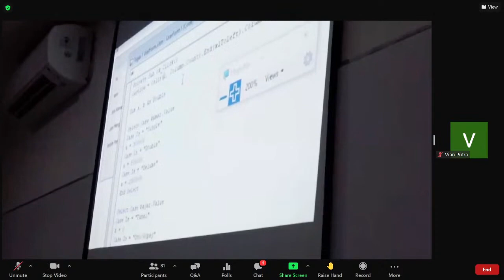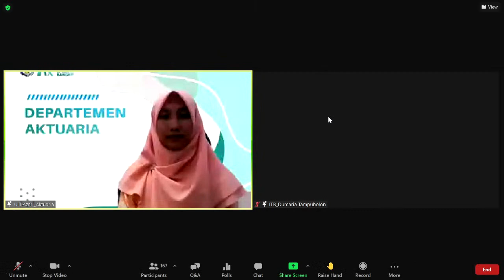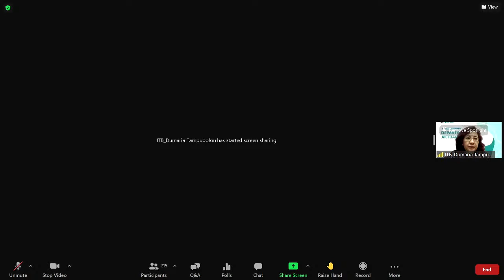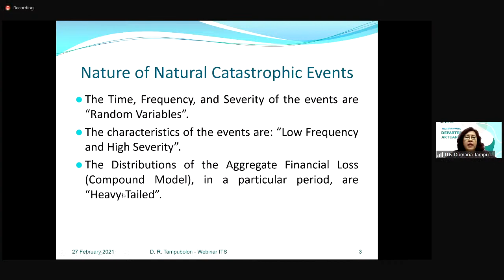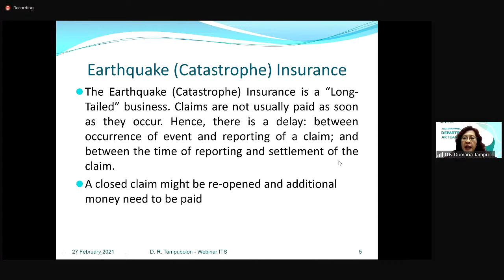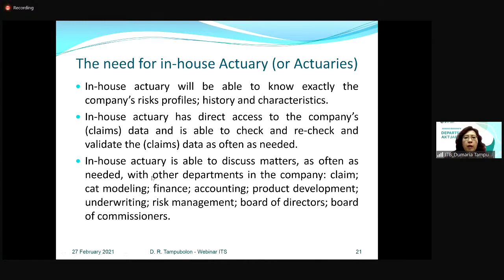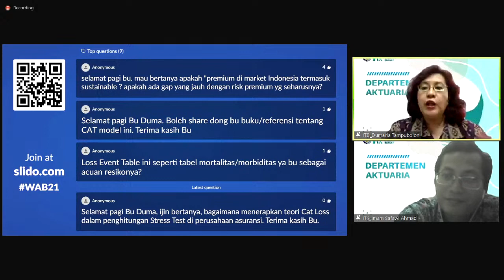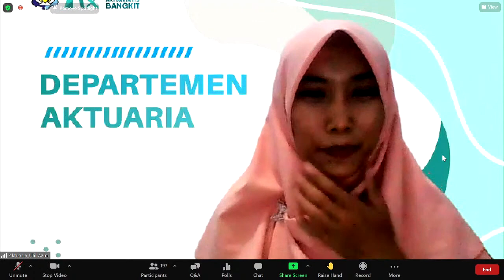Earthquake Insurance and Catastrophe Modeling: Overview